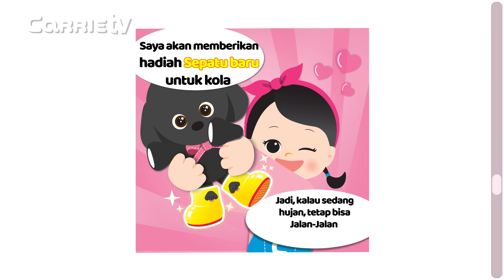Webtoon Episode 10 | Saya suka sekali hujan | CarrieTV_Indonesia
Teman-teman...
Apakah kamu suka musim hujan? Kira-kira Carrie dan teman-teman suka hujan kah?
Langsung klik videonya saja ya...
Sampai Jumpa~